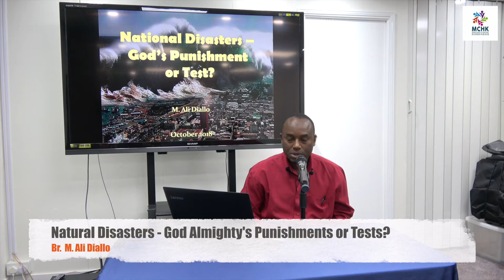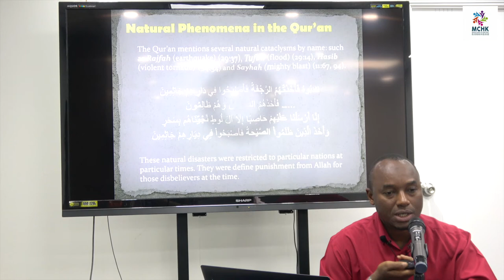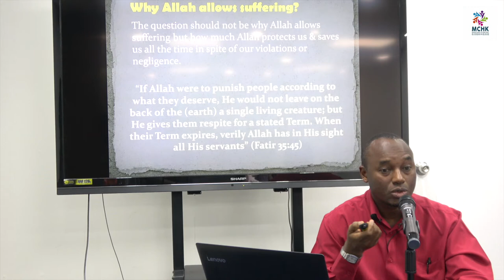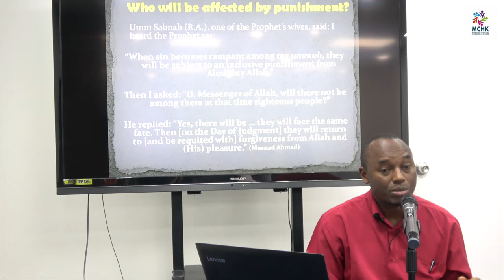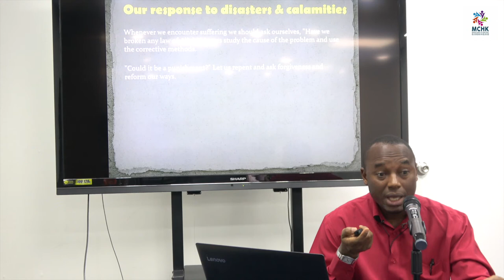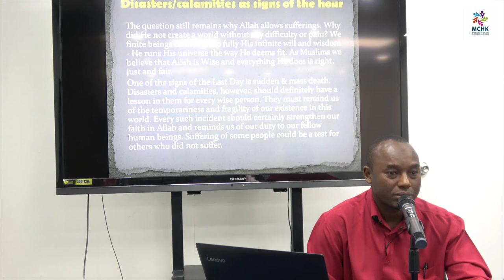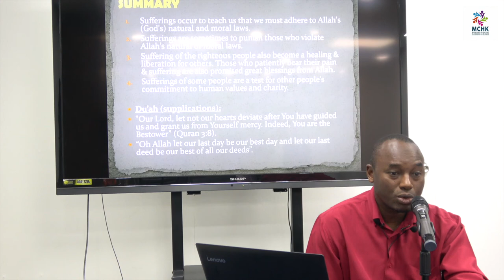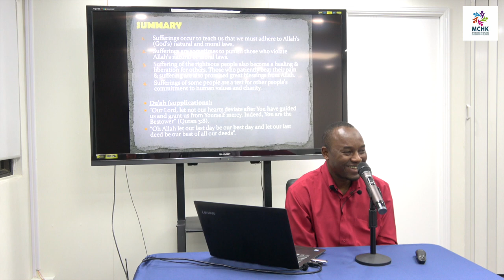Natural Disasters - God Almighty’s Punishments or Tests? | Br. Ali Diallo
💨 Typhoons, earthquakes, tsunamis, floods, forest fires, hurricanes, famine and the list can go on. Some would say they are becoming more and more frequent. So wouldn’t it be smart for us to know why are they happening? Are they punishments or tests from Allah? Are they just by chance, by climate change or something more?

🕋 Whenver the Prophet (sallallahu alayhi wasallam) saw clouds or winds, signs of deep concern would appear on his face. Aisha (r) said,

❝O Allah’s Apostle! When people see clouds they usually feel happy, hoping that it would rain, while I see that when you see clouds, signs of dissatisfaction appear on your face.❞

He said,

❝O ‘Aisha! What is guarantee for me that there will be no punishment in it, since some people were punished with a wind? Verily, some people saw (received) the punishment, but (while seeing the cloud) they said, ‘This cloud will give us rain.’❞